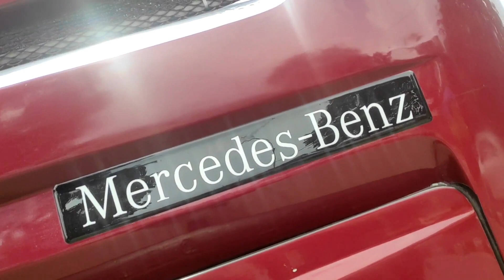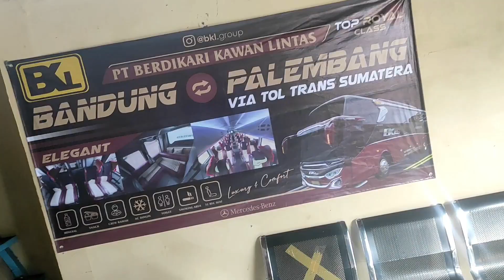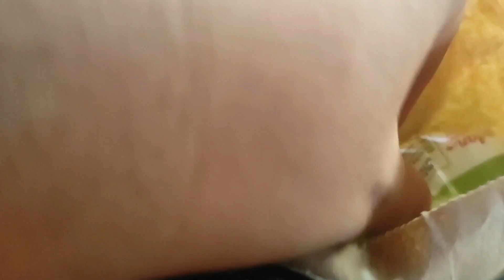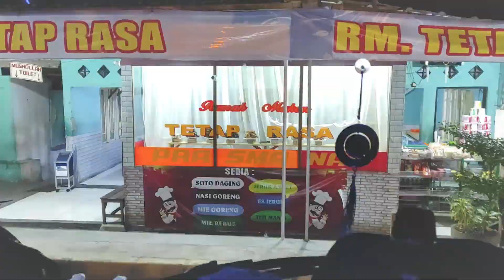KEJADIAN MENEGANGKAN! BKL TOURS BANDUNG - PALEMBANG PART 2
Hallo temen-temen,
Jadi di video ini saya mencoba bus pendatang baru di AKAP.
Ya, Perusahaan bus yang beberapa waktu lalu saya sempat buat konten sekarang terjun di dunia reguler. Do'a dan harapan saya, semoga BKL bisa bertahan dan sukses di rute Bandung - Palembang ini, Amiin.

Informasi Agen :
1. Agen Bandung : 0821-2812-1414 (Handes)
Alamat : Jalan Soekarno Hatta No. 142, Bandung (Samping Toba Resto)

2. Agen Palembang KM 12 : 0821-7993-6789
Alamat : Jalan Sultan Mahmud Badaruddin II, Palembang (Depan Cilegon Steel)

Terima Kasih